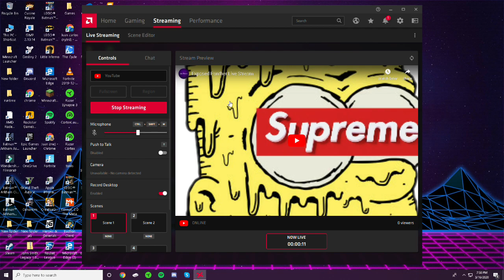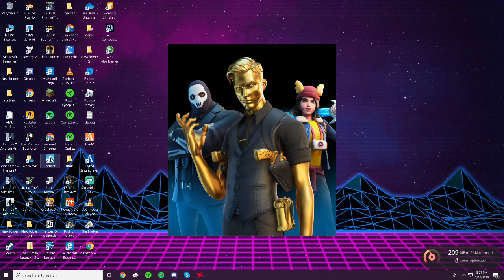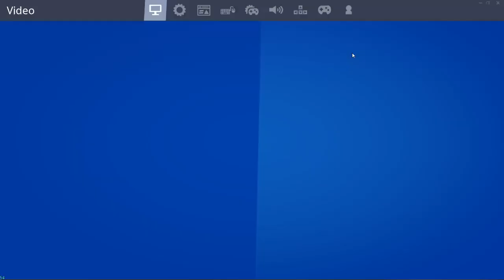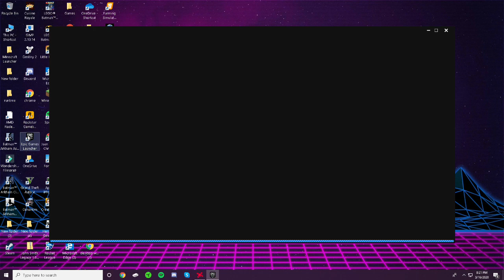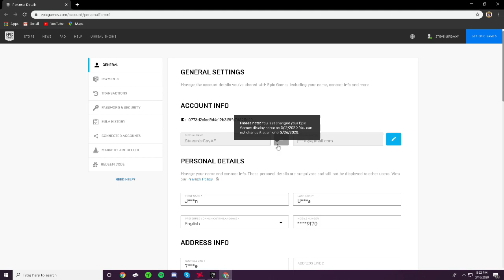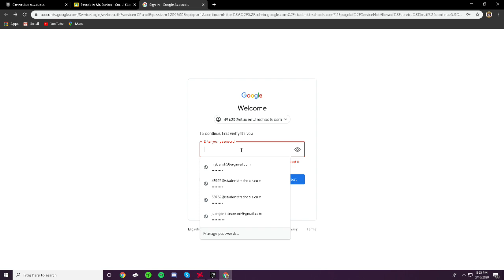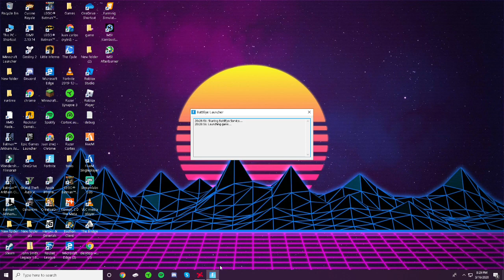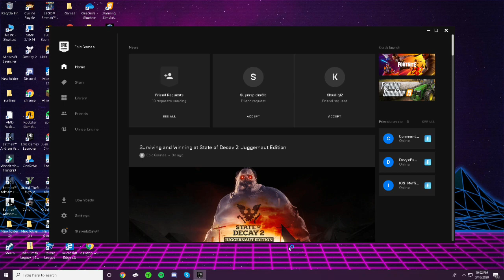Exposed Panther Live Stream